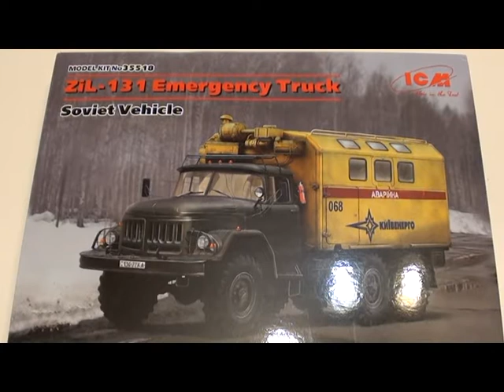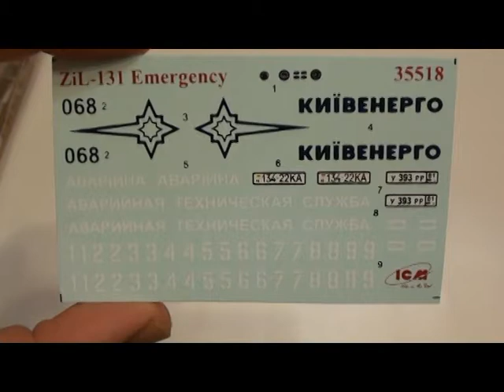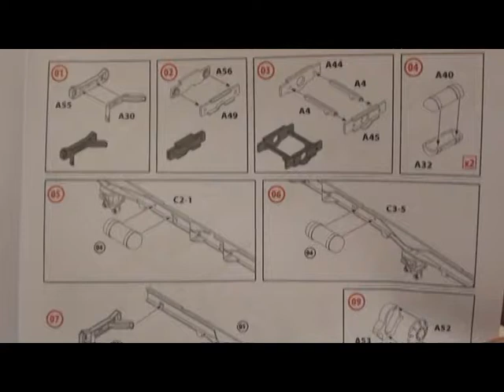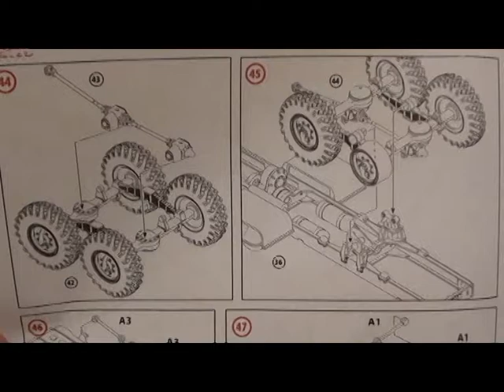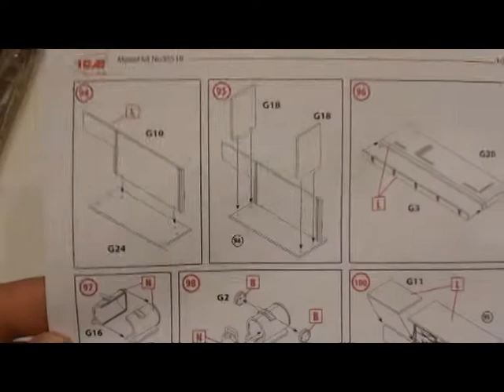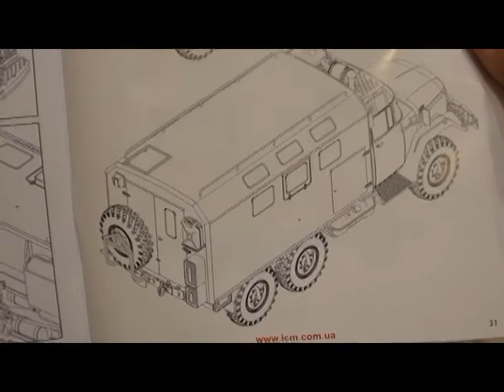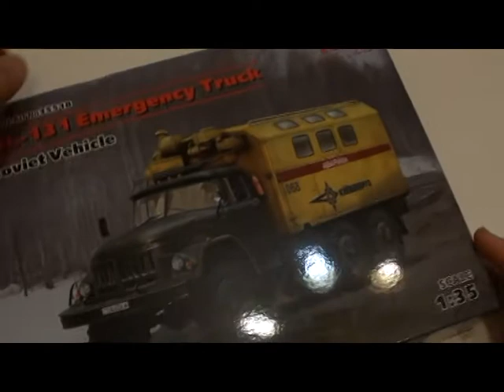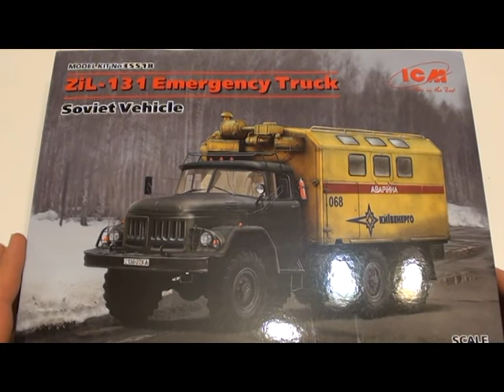Обзор модели 35518 ЗиЛ-131 "Аварийная служба"|ZIL 131 Emergency service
Обзор модели 35518 ЗиЛ-131 "Аварийная служба", Советский автомобиль 1:35